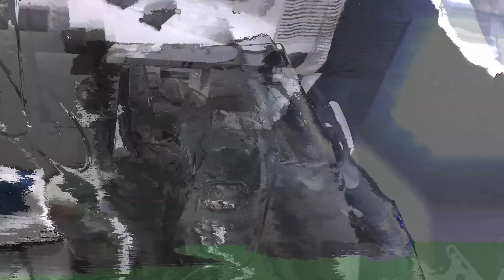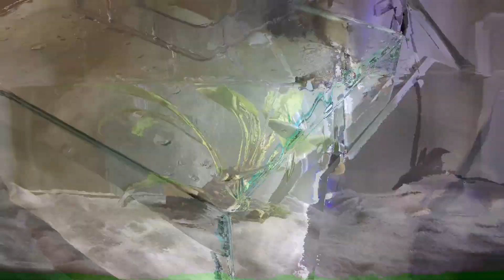How To Clean My Fluval Edge Aquarium...